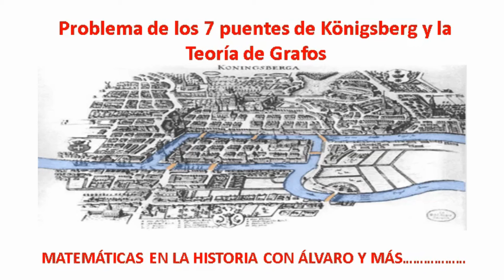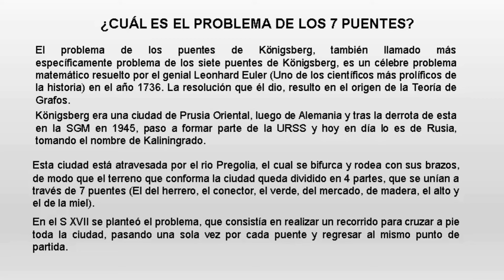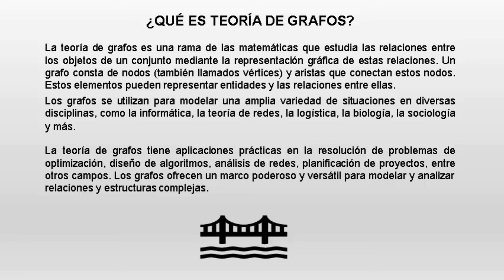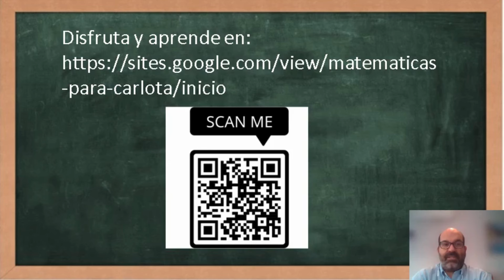Problema de los 7 puentes de Königsberg y la Teoría de Grafos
Un pequeño relato sobre el famoso problema de los 7 puentes de Königsberg, quien lo resolvió en 1736 (Euler) y su relación con la Teoría de Grafos